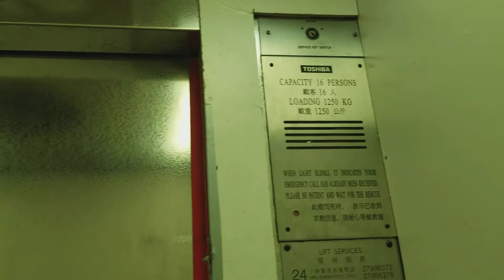天水圍天慈商場TOSHIBA升降機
地點: 新界天水圍天喜街9號天慈商場
載重: 1250公斤
乘人: 16人
投入服務年份: 1997
途經樓層: G, 1

升降機於近期商場翻新時，被更換了滾動樓層顯示器和增設廣播。

Location: Tin Tsz Shopping Centre, 9 Tin Hei Street, Tin Shui Wai, New Territories
Maximum Load: 1250kg
Maximum Capacity: 16person(s)
Year of commission: 1997
Floors passing through: G, 1

Announcement was added and the floor displayer was changed recently during mall renovation.